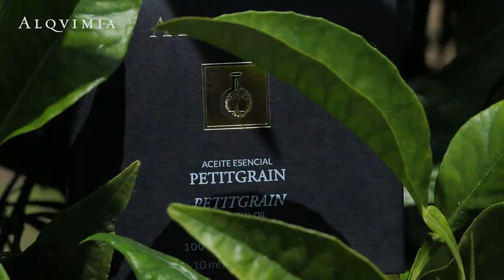Aceite Esencial de Petitgrain